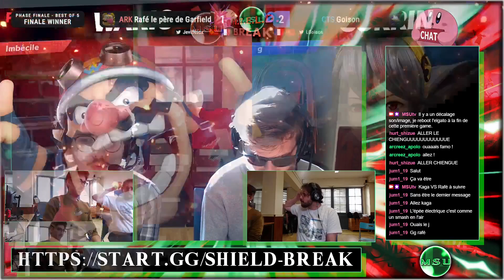SHIELD BREAK 25 : Rafé le père de Garfield vs Goison - Finale Winner : Top 8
SHIELD BREAK 25 du Dimanche 21 Avril 2024
MJC Montauban, Rue des Augustins, 82000 Montauban

Wario vs Corrin